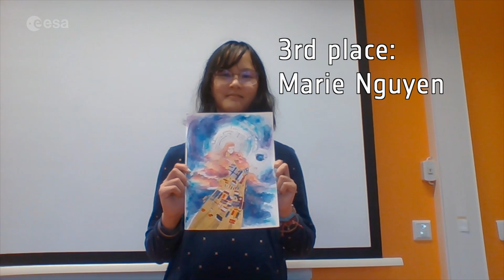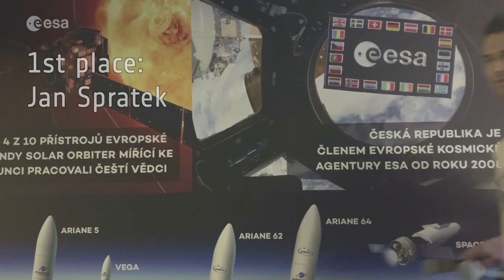ESA Champions 2021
ESA Director General Josef Aschbacher introduces the ESA Champions 2021.